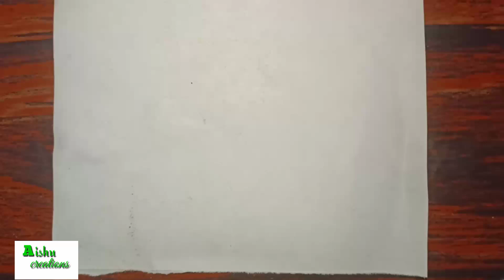beautiful easy drawing / how to draw drawing step by step drawing